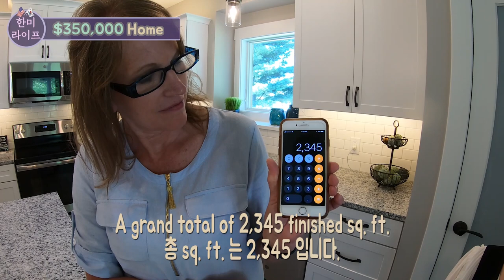[Eng CC]What Does a $350,000 American Home Look Like? $350,000 달러 미국 집이 어떻게 생겼을까요?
Greetings HanMi Lifers!  Episode 17 has been uploaded.  This is a very special VLOG in which we show you what a $350,000 Home in Michigan looks like! I’m sure that you all are very anxious to see what it looks like.  The beautiful Nancy VanDenBerg from Smith-Diamond Realty will give us a guided tour of the house.  You guys are gonna love it!

한미 라이프 여러분 안녕하세요?  17회($350,000 미국 집투어)가 업로드되었습니다.  저희가 이 븨로그에는 미국 $350,000달러 집이 어떻게 생겼는지 보여드리려고 합니다.  너무 아름다우신 낸시 벤덴버그 사장님께서 저희와 함께 안내해주시겠습니다.  기대가 되시죠.  영상 끝까지 시청하신뒤에 좋아요 누르기, 구독하기, 알람 설치하기, 댓글 달기, 공유하기, 다 기억해주시기 바랍니다~  저희를 SNS에서도 설팔해주세요~  한미 라이프도 많이 많이 사랑해주세요!

사용했던 카메라 장비